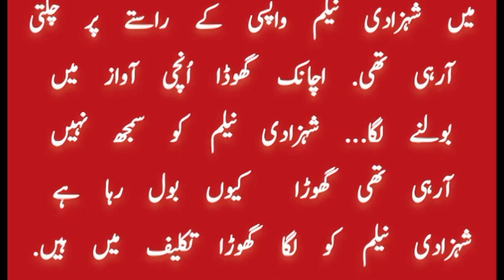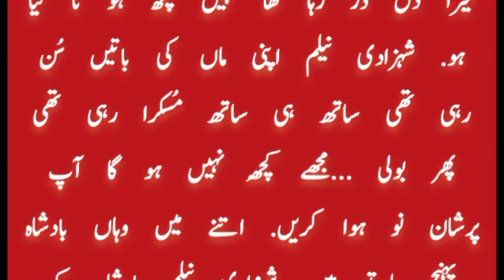شہزادی نیلم جن کی قید میں | urdu story | urdu stories | history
shehzadi neelam jin ki qaid ma
stories
urdu
urdu stories
hindistories